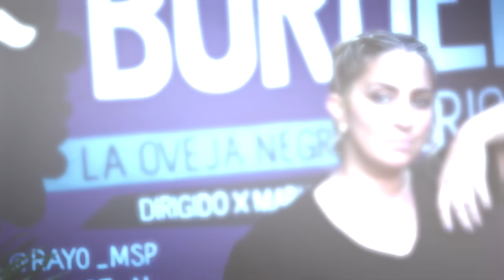Las MAYORES FORTUNAS de ARGENTINA: las novedades del nuevo RANKING FORBES / Oliván BorderSessions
El periodista y conductor de Dueños del Mercado en BORDER, Facundo Sonatti, nos cuenta todo sobre las personas más millonarias de Argentina, cómo se realiza el ranking Forbes, sus novedades en este 2024 y cómo se contabiliza la fortuna de las 50 personas con más dinero del país.

Idea y producción general: MARÍA JULIA OLIVÁN
Producción Audiovisual: CLAUDIO DANIEL BARTEL